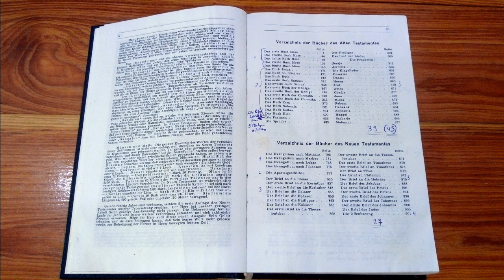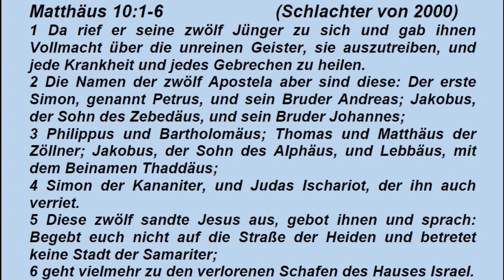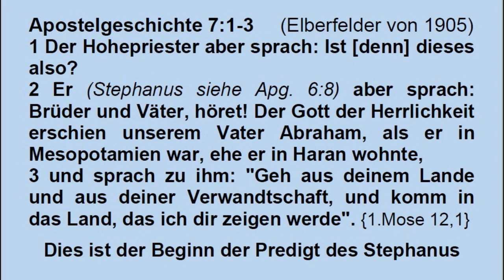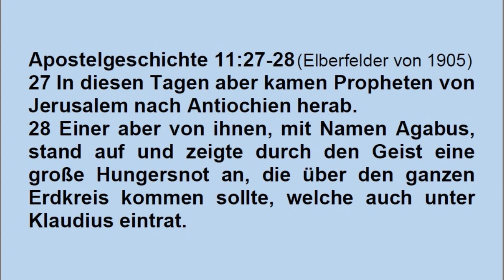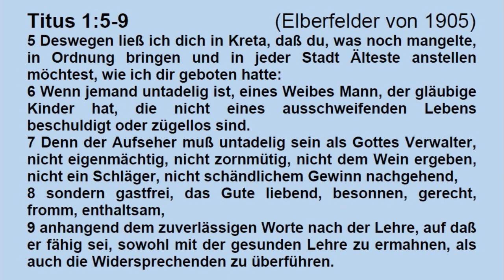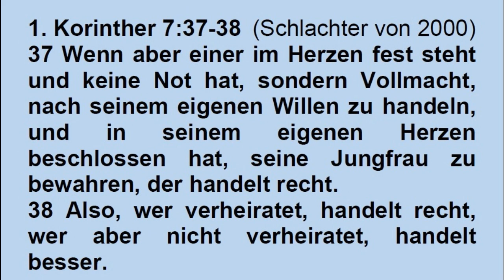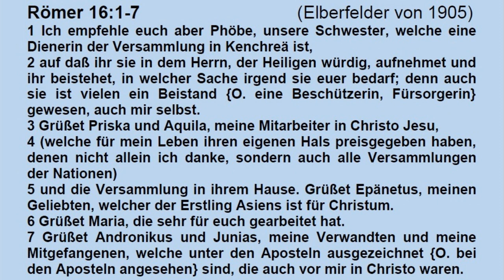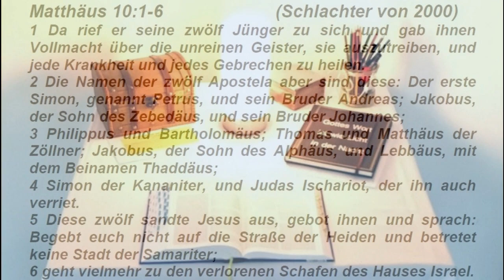🐟 Aufgaben von Männern und Frauen in der Gemeinde 2 von 7 Voraussetzungen für Männer in Ämter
Das Neue Testament gibt vor, welche Voraussetzungen erfüllt sein müssen, damit eine Person eine Amtsaufgabe in der Brautgemeinde übernehmen darf. Und diese Vorraussetzungen werden in diesem Video beleuchtet.

In diese Teile ist diese Serie unterteilt:
1.) Voraussetzungen für eine gemeinsame Gesprächsbasis. Und: Was unterscheidet einen Namenschristen von einem echten Christen.
2.) Aufgaben der Männer in der Gemeinde.
3.) Aufgaben der Männer in der Familie.
4.) Aufgaben der Frauen in der Gemeinde.
5.) Aufgaben der Frauen in der Familie.
6.) Beispiele von Frauen im Alten und Neuen Testament.
7.) Die Kleiderordnung und die Haartracht. von Männern und Frauen in der Brautgemeinde.

Unter folgendem Link können Sie den Text dieser Serie als PDF-Datei kostenfrei runterlade:

Unter folgenden Link können sie in die Telegramgruppe 100% Jesus Christus Chat hinein kommen, um evtl. Fragen zu stellen. Falls wir Antworten aus der Bibel kennen, geben wir sie gerne weiter.